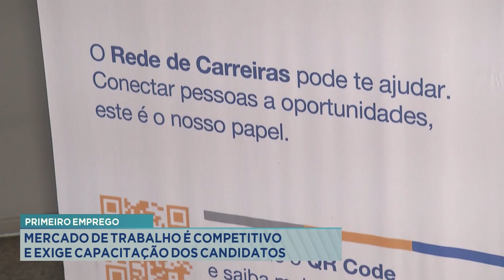Primeiro Emprego: Mercado de Trabalho é Competitivo e Exige Capacitação dos Candidatos.